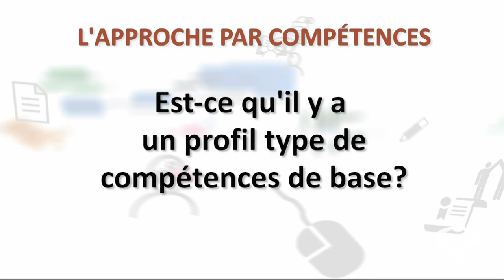Les limites de l'approche par compétences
Donald Lurette est un acadien du nord du Nouveau-Brunswick. À titre d'intervenant en alphabétisation et développement de compétences, il a notamment participé à l'élaboration de programmes pour l'éducation des adultes dans le contexte de la formation en milieu de travail. Il a également participé à des recherches concernant les questions et les enjeux relatifs aux pratiques d'alphabétisation en contexte de minorité linguistique. Plus récemment, Monsieur Lurette a participé à l'adaptation du Cadre du Curriculum de Littératie pour les Adultes de l'Ontario (CLAO).

Dans ce segment vidéo, Donald aborde la question des limites de l'approche par compétences. Elle serait valable et efficace dans le contexte d'un besoin d'intégration ou de maintien à l'emploi, ou pour développer l'autonomie sociale. Puisque cette approche a initialement été développée pour le contexte du travail, iI remet en question les tentatives d'en appliquer le modèle et les principes dans le contexte académique ou scolaire.

Finalement, c'est le contexte et l'intention qui détermineront les moyens qui devront être envisagés pour dispenser la formation aux adultes, qu'il s'agisse de projets liés à une intégration académique ou à une intégration au monde du travail.